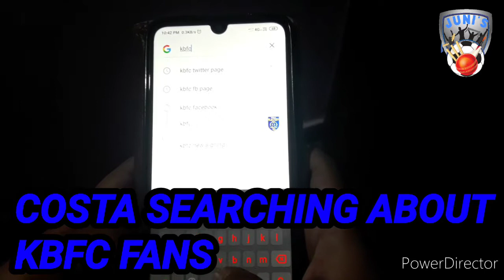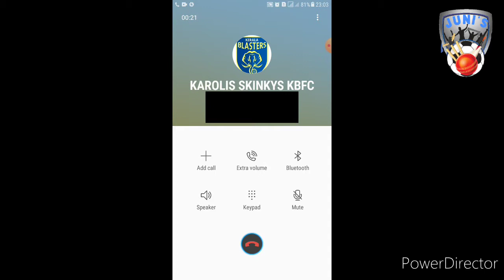THE LEAKED PHONE CONVERSATION OF THE DISCUSSION BETWEEN COSTA AND KAROLIS SKINKYS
KBFC FANS...💛💛💛